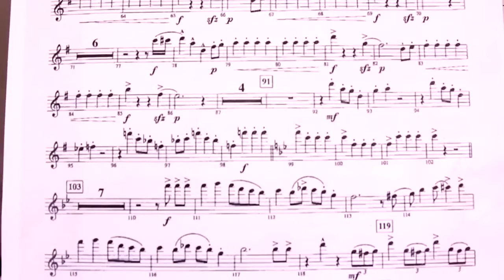AHS Music Director Plays with 'Dallas Winds'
North Texas Film Festival Feature/Lifestyle entry.

Director of Bands Kathy Johnson shares her experience playing with the Dallas Winds.

Produced by: Brayden Ratcliff
Voiceover by: Micki Hirschhorn
Photos courtesy of Kathy Johnson